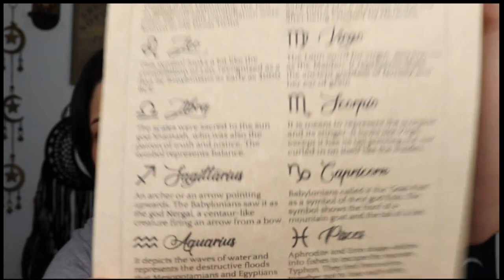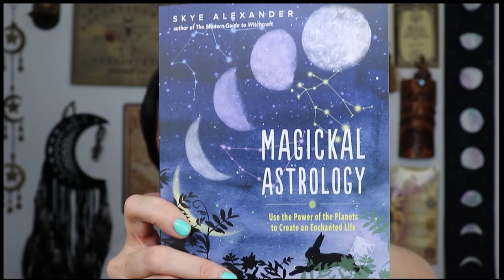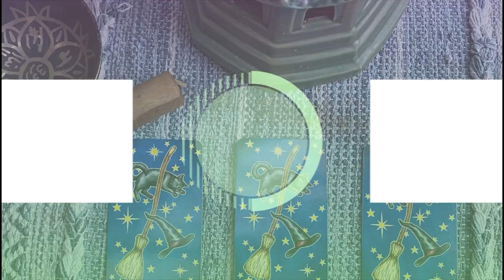Tina's Enchanted Moon Myster Box April 2022 | Astrology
In this video, I am doing an unboxing of the Tina's Enchanted Moon Mystery Box for April 2022. Theme for this months' box is Astrology!